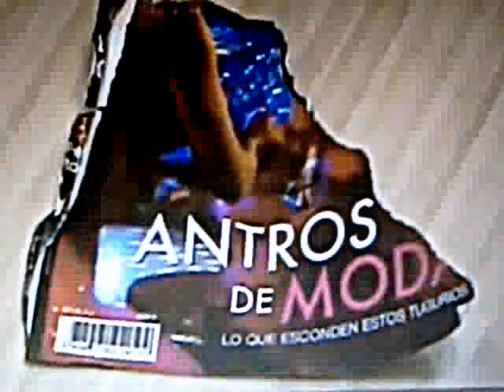Copia de Intro "Un Refugio ... " Con Kelchie Arizmendi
Entrada de la telenovela "Un Refugio para el amo"